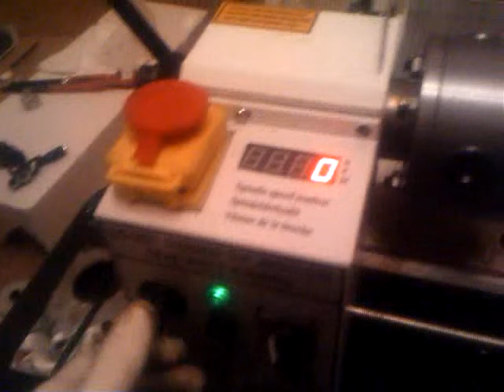ვუმ-ვუმ დაზგა :-)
ჟორას გაჭირვება